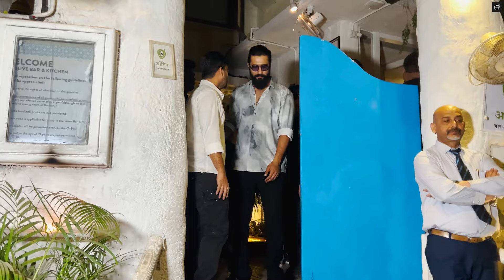Sanya Malhotra को देखते ही Vicky Kaushal भी अपनी नजरे नहीं हटा पाये At Sam Bahadur Success Bash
You can shop for our products on Amazon too
AADHYAA A2 GIR COW GHEE 250ML PACK
AADHYAA A2 PAHADI COW GHEE 250ML PACK